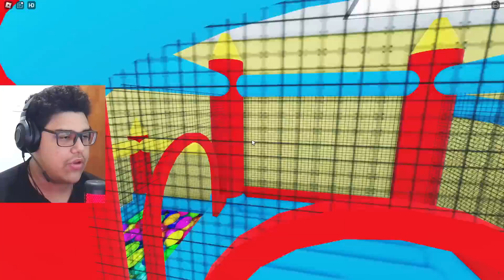EXPERIMENTO LOOKIE SECRETO RAINBOW FRIENDS CAPÍTULO 3 CHAPTER 3